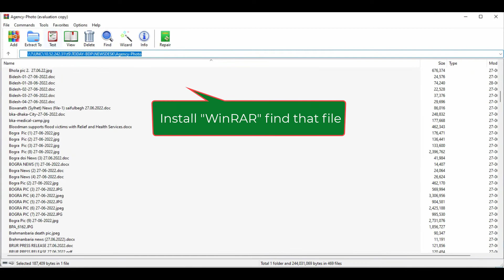How to Fix file name too long unable rename or delete in Windows 10/11.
How to Fix file name too long unable to rename or delete in Windows 10/11.
Hi friend,
In this video, I will show you how to delete How to Fix file name too long unable to rename or delete in Windows 10/11.
is Too Long errors

There are a few possible ways to fix the file name too long issue in Windows 10. One way is to use a command prompt to get the short file name in the 8.3 filename format and then delete it1. Another way is to share the folder that contains the problem file and then map a network drive to it and delete it2. A third way is to enable Win32 long paths policy in the Group Policy Editor3. I hope this helps you.😊

@WhatsApp @Networking Bit @Felipe Neto @Primitive Technology @ITZY